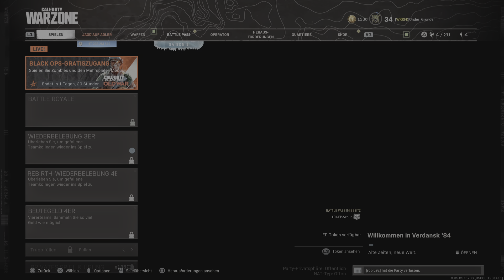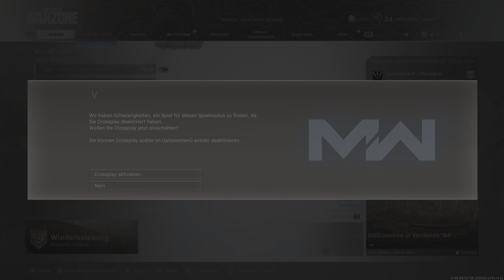Rebirth win 1